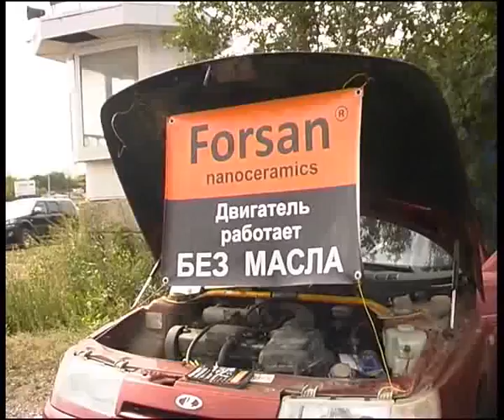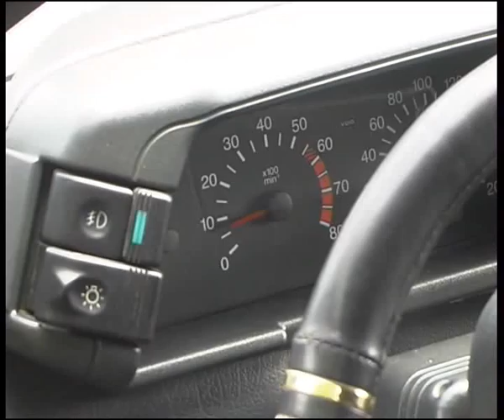Forsan 8 15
Алексей Челейкин - Форсан 8-15, Alexey Cheleykin - Forsan 8 15